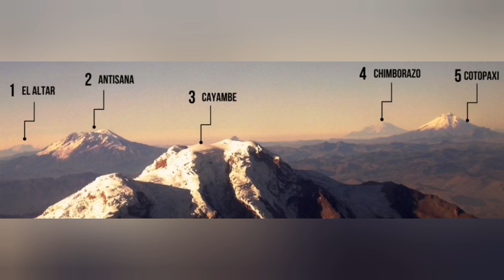Cotopaxi Volcano Started Eruption In Equador, Andes, Indo-Pacific Ring Of Fire